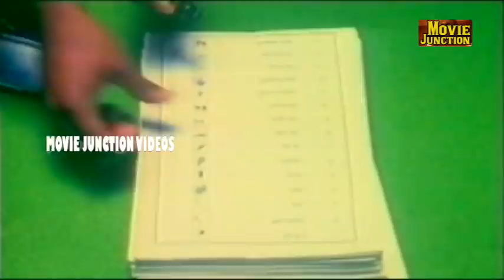Thalapathi kottai Super Hit Movies#Tamil Dappud Movies#Full Video Movie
The first Tamil silent film, Keechaka Vadham, was made by R. Nataraja Mudaliar in 1918.[7] The first talking motion picture, Kalidas, was a multilingual (Where the hero spoke in Telugu, heroine spoke in Tamil and the other actors spoke either in Telugu or Hindi) in Telugu and Tamil directed by Telugu Director H M Reddy and was released on 31 October 1931, less than seven months after India's first talking motion picture Alam Ara.[8] By the end of the 1930s, the legislature of the State of Madras passed the Entertainment Tax Act of 1939.

Tamil cinema later had a profound effect on other filmmaking industries of India, establishing Madras (now Chennai) as a secondary hub for Hindi cinema, other South Indian film industries, as well as Sri Lankan cinema.[9][10] Over the last quarter of the 20th century, Tamil films from India established a global presence through distribution to an increasing number of overseas theatres in Singapore, Sri Lanka, Malaysia, Japan, the Middle East, parts of Africa, Oceania, Europe, North America and other countries.[11][12] The industry also inspired independent filmmaking in Sri Lanka and Tamil diaspora populations in Malaysia, Singapore, and the Western Hemisphere.[13]Subscribe Now